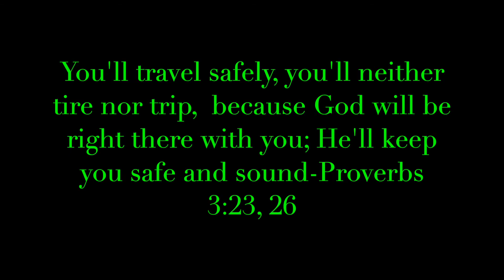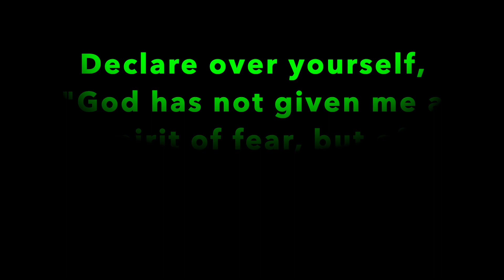People get ready/Fast Car/Raise a Hallelujah Melodee Mash up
Originals by: Curtis Mayfield, Tracy Chapman, and Bethel music.

Bella G Debut EP titled "Hope for the Hopeless" is  available for streaming and purchase on CD Baby, Amazon, Google Play, itunes, and Spotify.